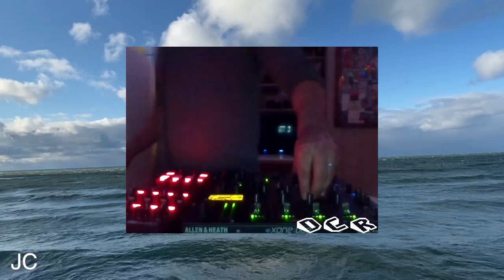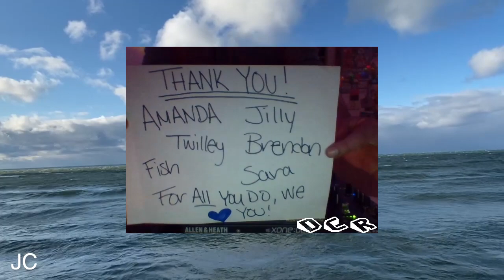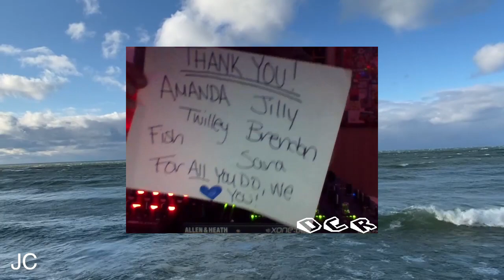JC [4.24.2020]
Please welcome JC as he bridges Detroit to Ann Arbor. Its techno-time.